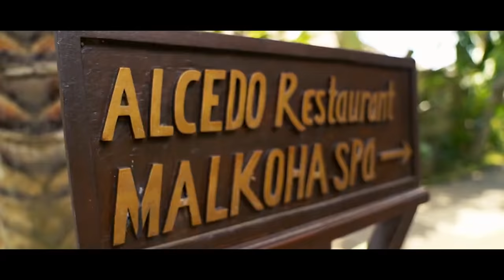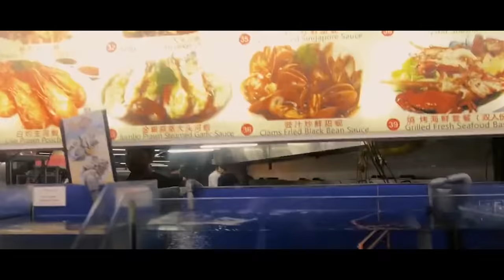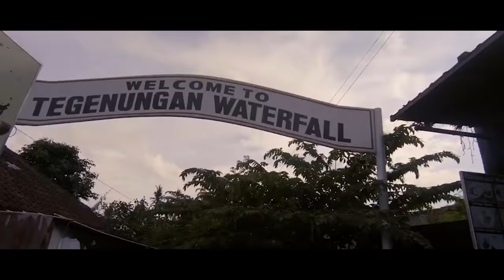Bali Vlog | Travel Diaries | Team 07 | Mr. Faisu | Adnaan | Hasnain | Saddu | Faiz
Travel opens your heart, broadens your mind, and fills your life with stories you tell. Sabse pehle mere saare bhaiyo aur beheno ko Eid Mubarak. Aur iss Eid ko aur special karne ke liye ye ek chota sa tohfa dena chahta hu mein with my story - My Bali Vlog. This is a pre-recorded vlog from before lockdown. So guys ghar baithe baithe Team07 ke saath Bali ke mazey lijiye. And remember - stay safe, stay home.